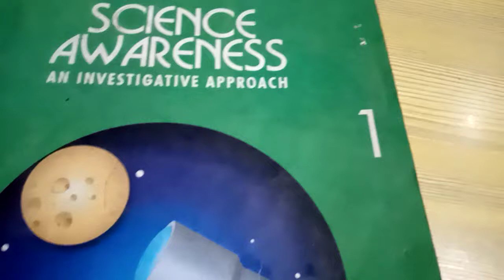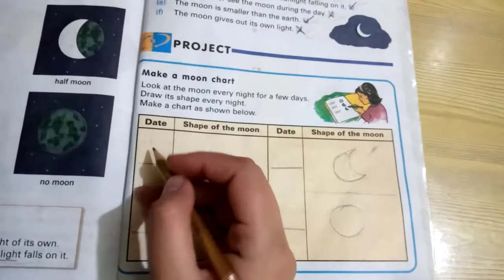Grade 1(Science) Tayyaba Babar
Lesson#13
Learn difficult words from lesson
learn True/False from book